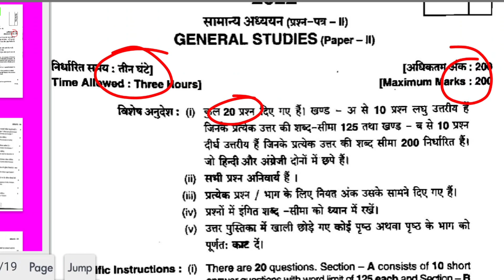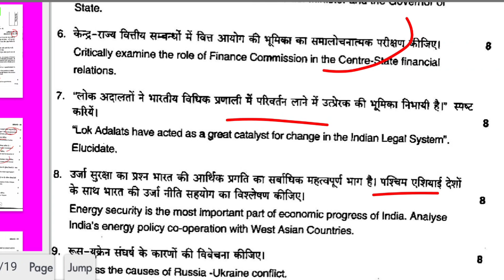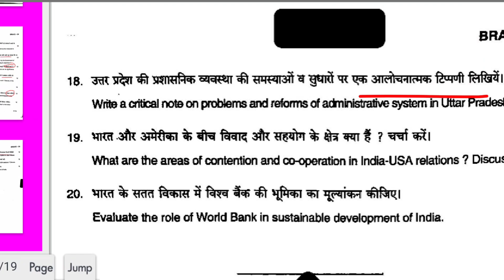UPPSC:2022MAINS PAPER GS-2#uppsc